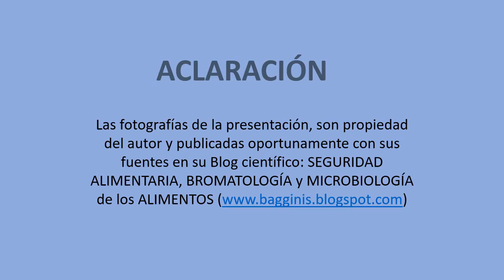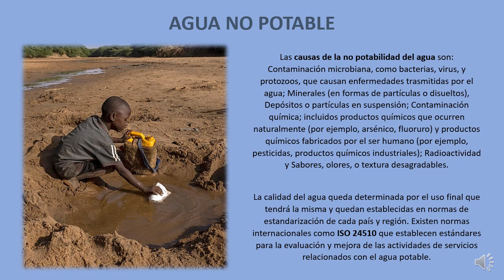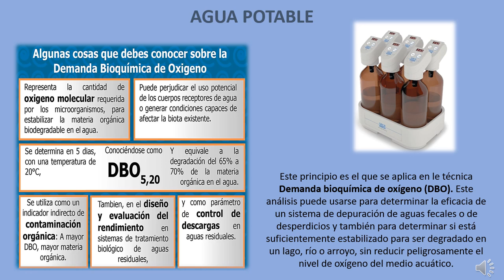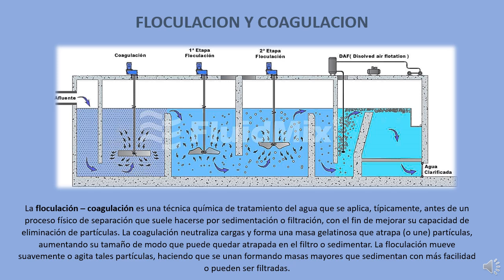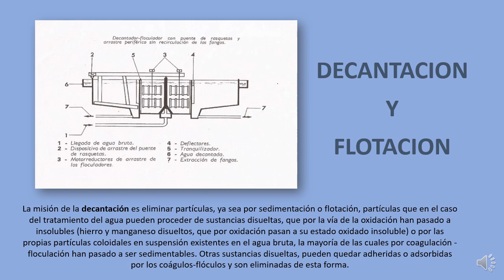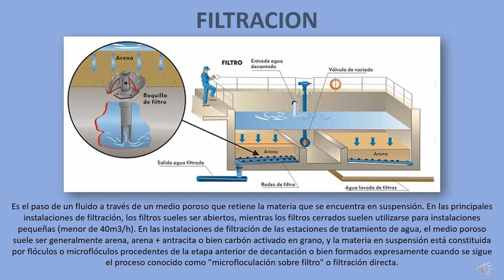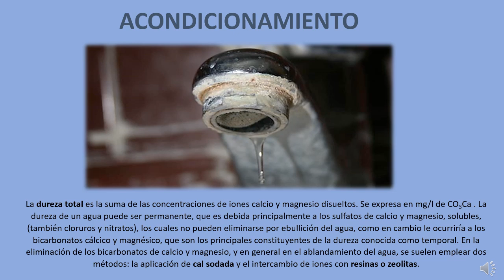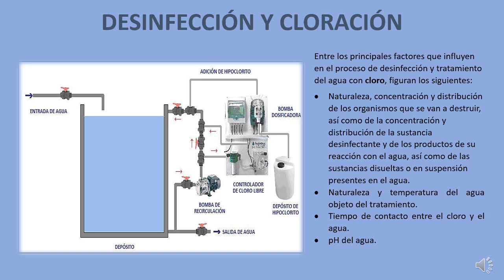Calidad del agua Parte 3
Nuevo vídeo en mi canal de YouTube
Hoy les comparto la tercera parte de: "Calidad del agua".
Muchas gracias y buena jornada.